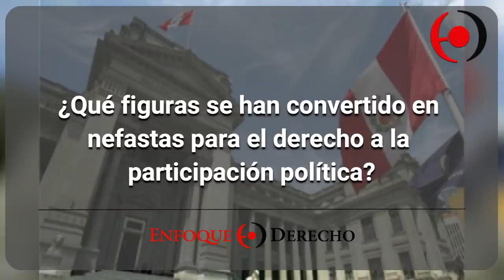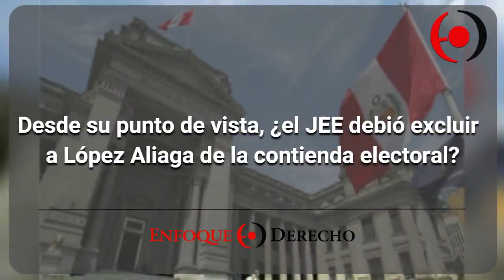Por qué no hay que excluir las candidaturas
Entrevista de Enfoque de Derecho de la Asociación Themis de la PUCP a Fernando Tuesta Soldevilla, sobre las exclusiones de los candidatos de las elecciones del 2021